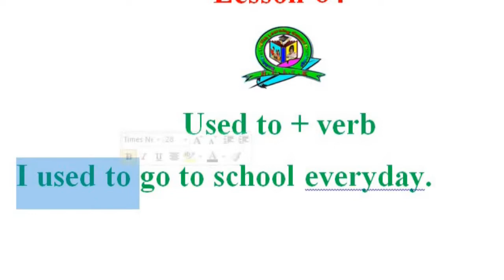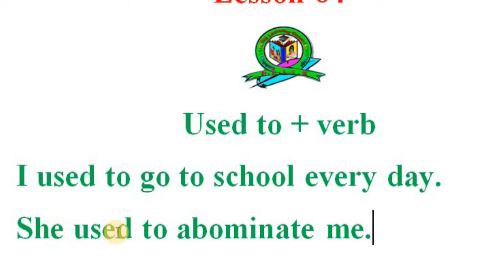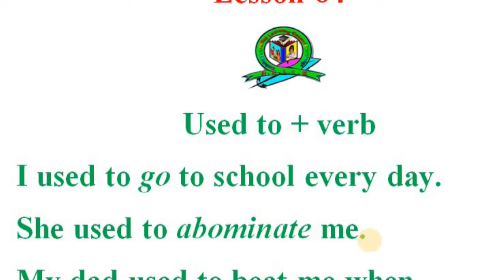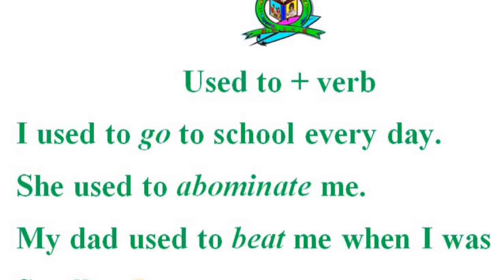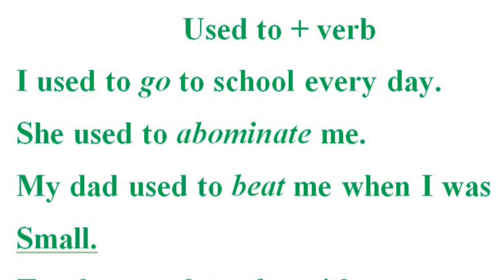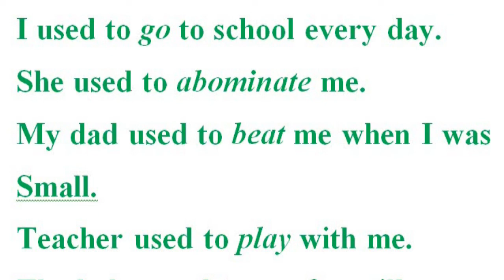Rohingya English Lesson-64 used to + verb by Zabber G. miah